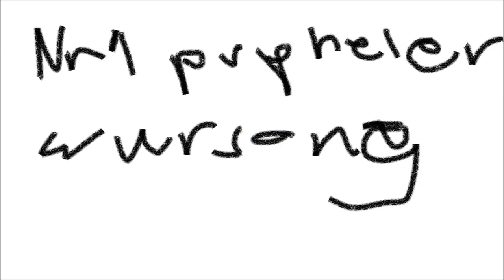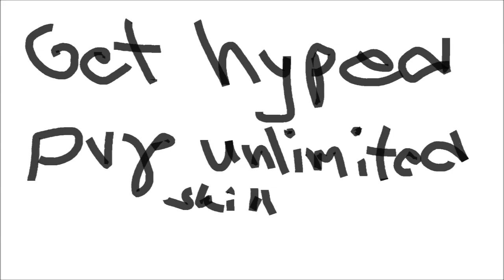Warsong Paladin Healer Paoo PVP Trailer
Get hyped coz I'm working on a PVP Video playing my sick paladin featuring unbelievable plays.